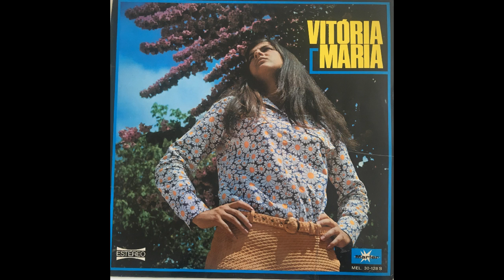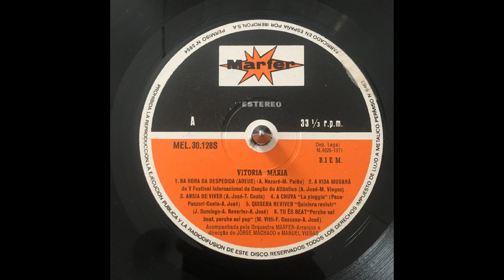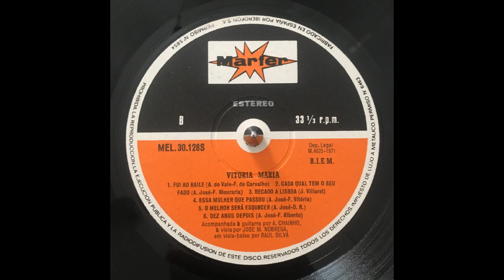Vitória Maria - Tu es beat ( Perche sei beat, perche sei pop )